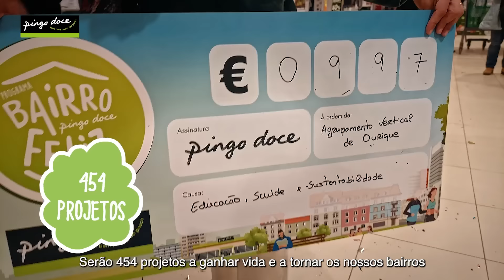Bairro Feliz | Anúncio de Vencedores | 3.ª Edição | Pingo Doce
Neste Natal, os presentes chegam mais cedo para os 454 projetos vencedores do Bairro Feliz 💚
Com o seu voto, o programa Bairro Feliz do Pingo Doce apoia causas locais nas comunidades onde se insere, tornando os nossos bairros ainda mais felizes.

Juntos fazemos a diferença em projetos e causas que trazem alegria aos bairros de Portugal.
Conheça as causas vencedoras da 3ª edição!
Bairros felizes, Natal feliz!

Deixe o seu like e partilhe ☺
Ative o sino de notificações e subscreva o nosso canal para receber todas as novidades.